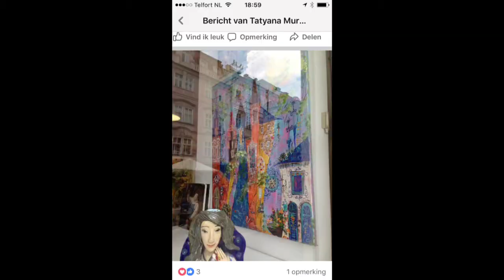Magic WORLD BY TATYANA MUROVA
.composition means depicting a world in which each person cherishes the place that surrounds him. The community, the animals and the nature are not taken for granted, but entirely fascinate them.
Let’s fantasize together for a moment about the streets full of magical balloons, the neighbours’ cats basking in the warmth of the sun lazily eyeing the people greeting each other warm-heartedly while looking out of their dormer windows. The quite melodious music and sounds of delightful voices breaking through slightly opened entrance doors. To me, the colours used in my paintings represent and reflect the meaning of living in a place like that.
My painting requires you to fantasize meaning to believe in magic once again. . .